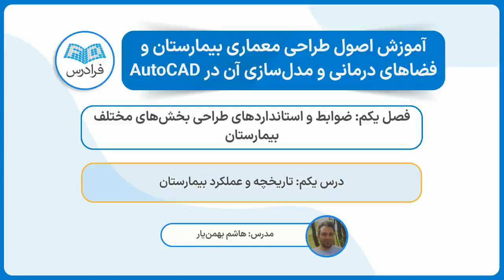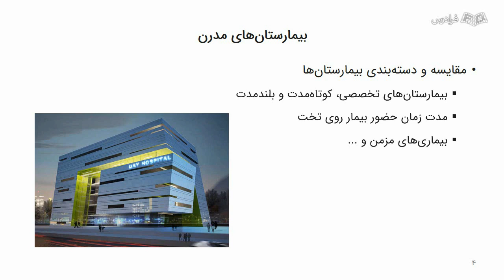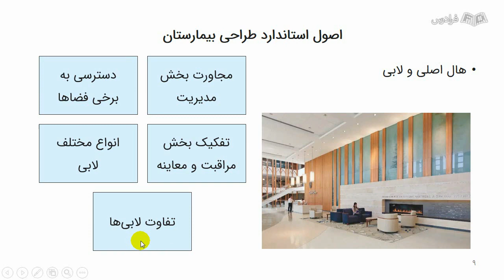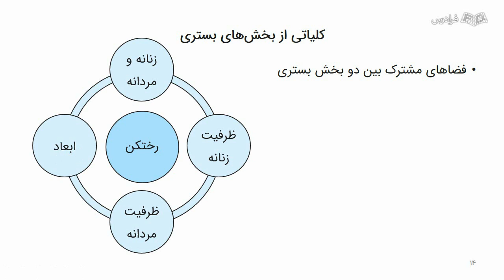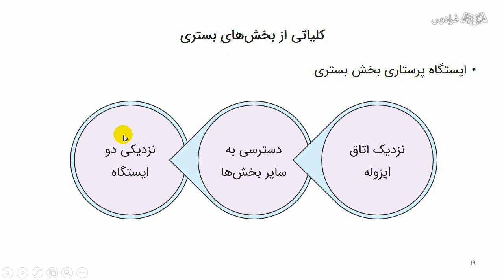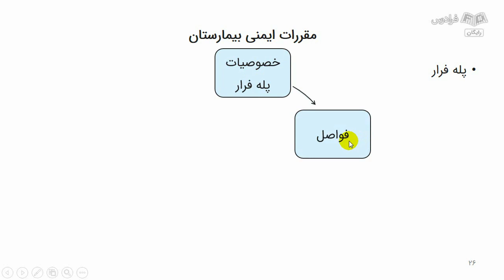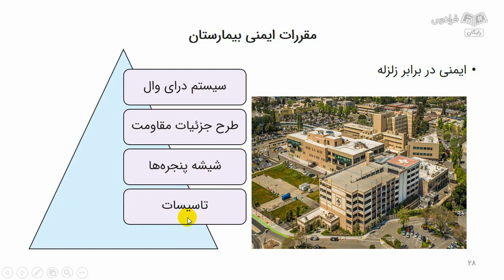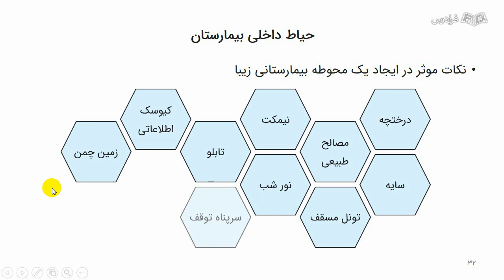آموزش طراحی معماری بیمارستان و فضاهای درمانی در اتوکد AutoCAD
FaraDars: آموزش طراحی معماری بیمارستان و فضاهای درمانی در اتوکد AutoCAD - (برای مشاهده نسخه کامل آموزش به لینک زیر مراجعه کنید)

امروزه، یکی از دغدغه‌های معماران طراحی معماری فضاهای درمانی همچون بیمارستان، درمانگاه و... است. فضاهای درمانی از جمله کاربری‌های عملکردی هستند و رعایت عملکرد در این فضاها از اهمیت ویژه‌ای برخوردار است. چرا که بیشتر از فرم و زیبایی ساختمان درمانی چیزی که لازم به نظر می‌آید، روابط صحیح فضاها و طراحی هوشمندانه آن‌ها و چینش صحیح فضاها در کنار یکدیگر برای نیل به برقراری یک سیستم اصولی از ارتباطات و عملکردها است.

یک معمار برای طراحی صحیح فضاهای درمانی نیازمند آشنایی با فضاها و عملکردهای مختلف مربوط به آن است تا بتواند به طور صحیح آن‌ها را در کنار یکدیگر چیده و نهایتا یک کاربری درمانی با معماری صحیح را طراحی کند. در بین کاربری‌های مختلف درمانی، هیچکدام به اندازه بیمارستان کامل نیست و موضوع اصلی این آموزش طراحی معماری بیمارستان است، چرا که آشنایی و تسلط به طراحی بیمارستان‌ها کار را برای طراحی کاربری‌های درمانی کوچک‌تر نظیر درمانگاه و... آسان‌تر خواهد کرد.

در این فرادرس، ابتدا با عملکردها و فضاهای مختلف در بیمارستان‌ها آشنا می‌شویم. در ادامه، با انجام تمریناتی در محیط نرم‌افزار اتوکد (AutoCAD)، در راستای ترسیم نقشه‌های محیط درمانی گام برمی‌داریم تا با نحوه استفاده از مطالعات اولیه در تمرین عملی، عمق مطلب را به مخاطب برسانیم. در نهایت، مخاطب با استفاده از این آموزش می‌تواند، به یک دانش اصولی در زمینه محیط‌های درمانی، عملکردهای لازم و طراحی و ترسیم صحیح آن‌ها برسد و همچنین در طی تمرینات عملی در نرم‌افزار، مهارت‌های ترسیمی و نرم‌افزاری خود را افزایش دهد.

آموزش طراحی معماری بیمارستان و فضاهای درمانی در اتوکد AutoCAD - (برای مشاهده نسخه کامل آموزش به لینک زیر مراجعه کنید)